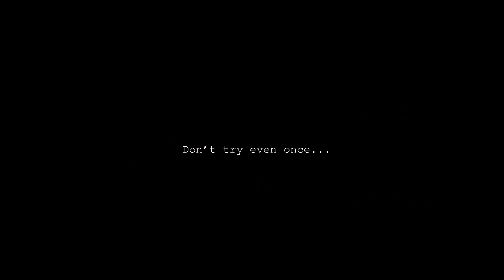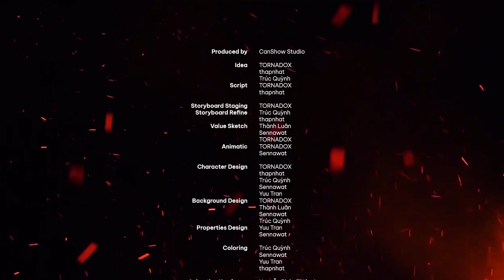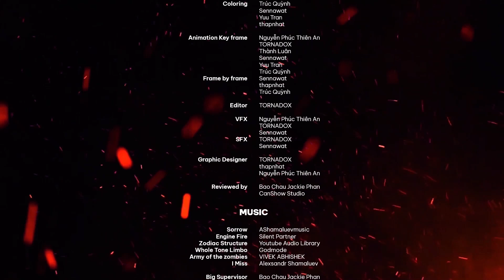Weed & Will | 2D Animated Short Film | CANSHOW x TORNADOX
Weedd and Will is an animation project in our university, which was developed and completed by CANSHOW in nine months. The message of our film is to help everybody aware of the underlying dangers of Weedd - Don't try even once.

Edited Vers: Weed & Will | 2D Animated Short Film | CANSHOW x TORNADOX | Edited

WEED & WILL - Thế Giới Cansa kể về Will, một gã nhân viên văn phòng nhút nhát, khù khờ, bất lực trước cuộc sống hiện tại, cho đến một ngày, gã tìm thấy một ấm đèn mang một vẻ đẹp kì dị, đầy mê hoặc. Ấm đèn đã đưa gã đến một thế giới ảo mộng phủ đầy sắc hồng - theo đúng nghĩa đen! Tại đây, gã cảm thấy như được là chính mình, được tự do bay lượn nhưng gã không hề biết rằng hiểm họa thực sự vẫn luôn theo dõi và âm thầm cuốn gã vào trong ác mộng vĩnh cửu!

Thông qua bộ phim, nhóm tác giả mong muốn khắc họa mối nguy hiểm của việc sử dụng chất kích thích. Đằng sau những ảo mộng tươi đẹp đấy, là một vòng xoáy khổng lồ, không đáy, sẵn sàng nuốt chửng bất kỳ kẻ nào đến viếng thăm nó dù chỉ một lần!